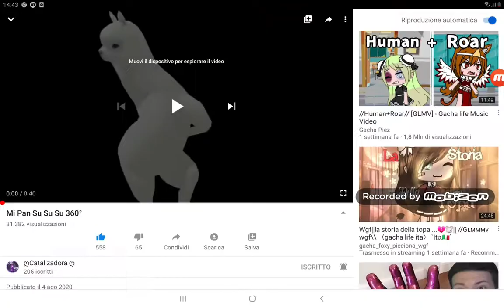Quando vuoi vedere un Mi pan ma in 360°